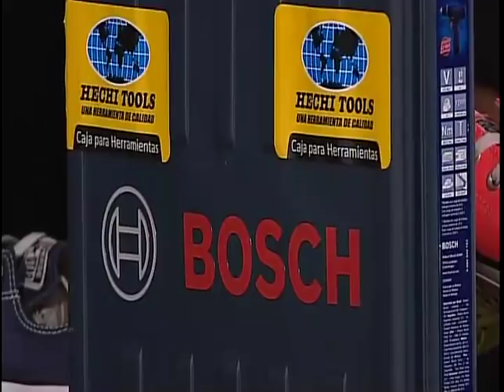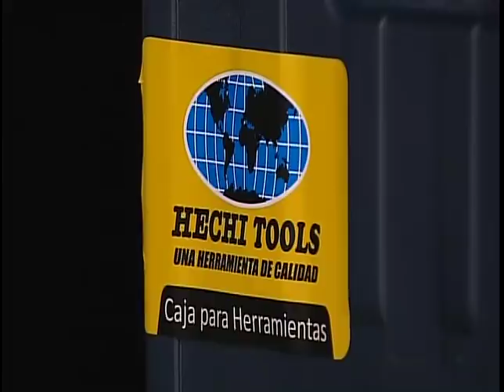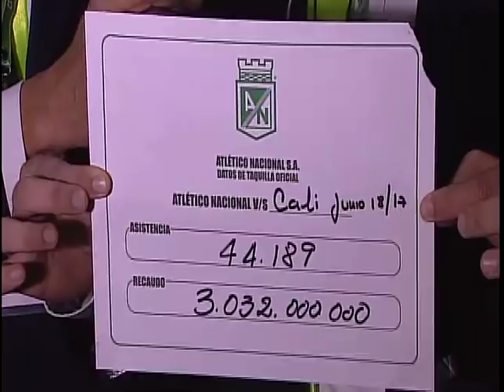EL SÚPERDEBATE 18 DE JUNIO 2017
Recuerda que puedes escucharnos de lunes a viernes en el horario 12:00 a 3:00 de la tarde por los 1020 AM Emisora Claridad, en nuestro sitio web y por tune in radio.